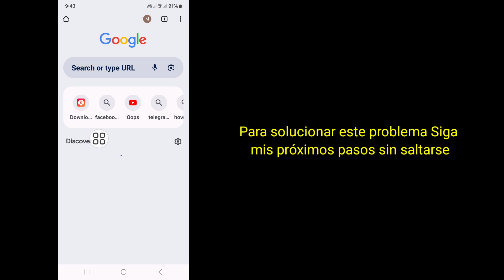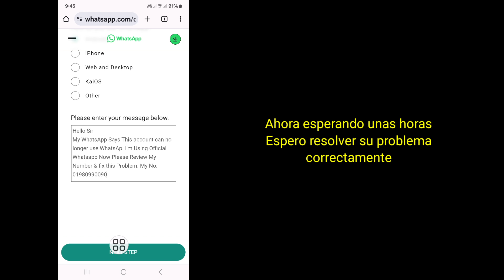Cómo solucionarlo Esta cuenta ya no puede usar WhatsApp|Esta cuenta yano puedeusar whatsapp problema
Cómo solucionarlo Esta cuenta ya no puede usar WhatsApp | Esta cuenta ya no puede usar whatsapp problema

¿Quieres arreglarlo? Esta cuenta ya no puede usar WhatsApp. En este video mostraré cómo solucionarlo. Esta cuenta ya no puede usar WhatsApp. Mostraré el proceso más fácil de solucionar. Esta cuenta ya no puede usar WhatsApp. Así que sigue viendo el video completo sin omitirlo para saber cómo solucionarlo. Esta cuenta ya no puede usar WhatsApp | Esta cuenta ya no puede usar whatsapp problema.

 Su pregunta sobre cómo solucionarlo Esta cuenta ya no puede usar WhatsApp |  Esta cuenta ya no puede usar whatsapp problema:

 Esta cuenta ya no puede usar Whatsapp.
 Esta cuenta ya no puede utilizar la solución de problemas de Whatsapp.
 Esta cuenta ya no puede usar Whatsapp 2024.
 Esta cuenta ya no puede utilizar Whatsapp debido al spam.
 Cómo arreglar que esta cuenta ya no pueda usar Whatsapp.